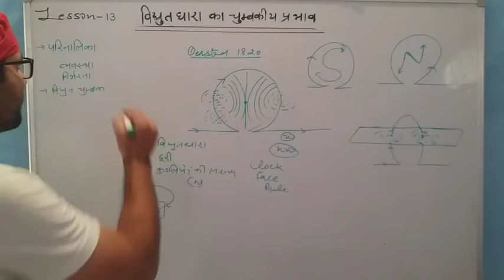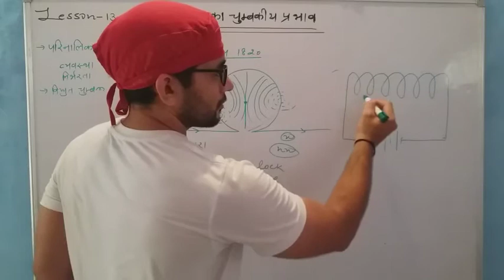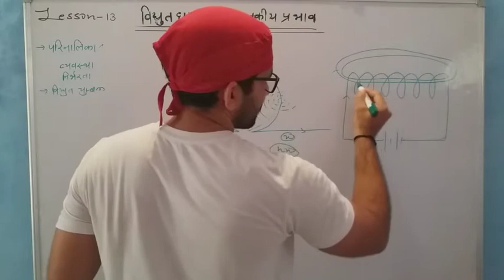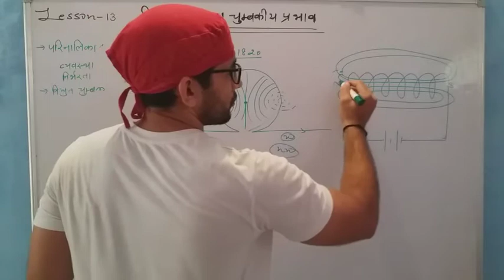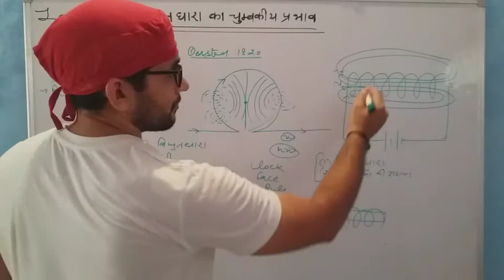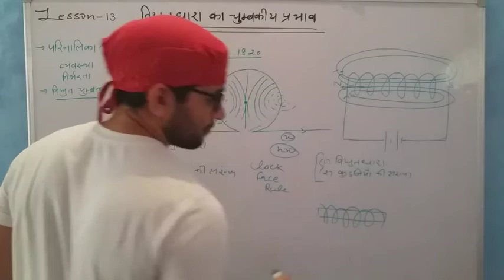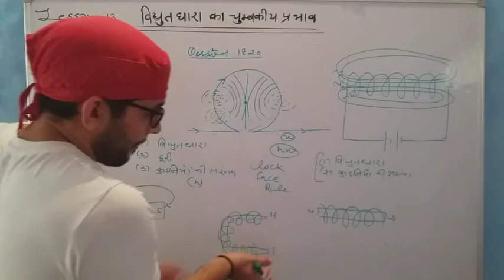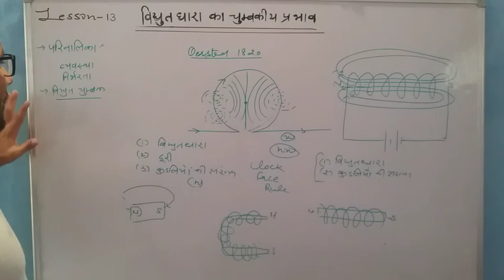CBSE. CLASS 10 SCIENCE.LESSON 13 MAGNETIC EFFECT OF ELECTRIC CURRENT. MAGNETIC FIELD DUE TO SOLENOID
You will learn about magnetic field due to a solenoid. Electromagnet. Factors affecting magnetic field due to a solenoid.